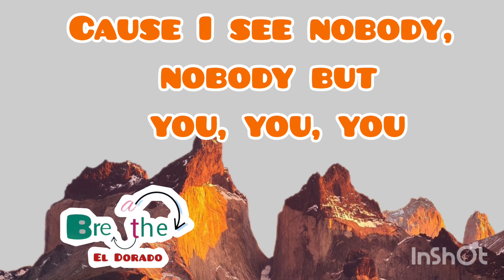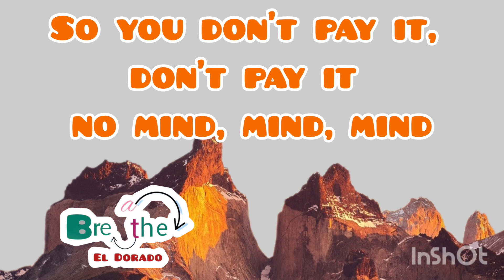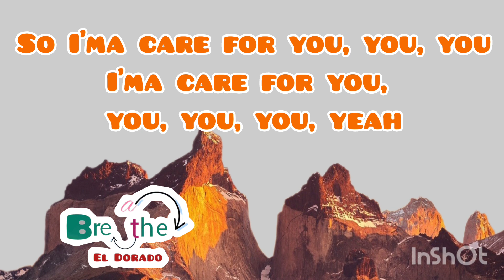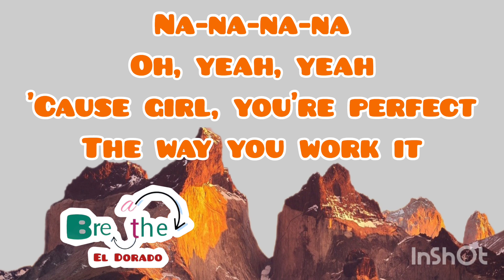Earned It (lyrics) by The Weeknd